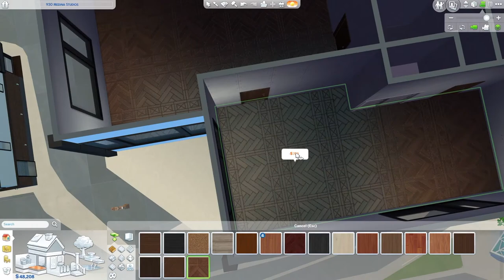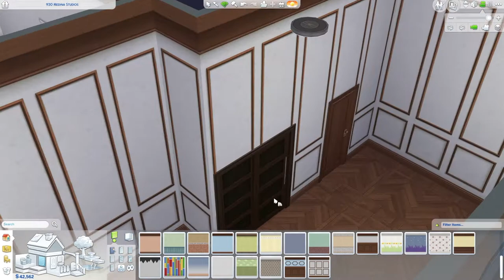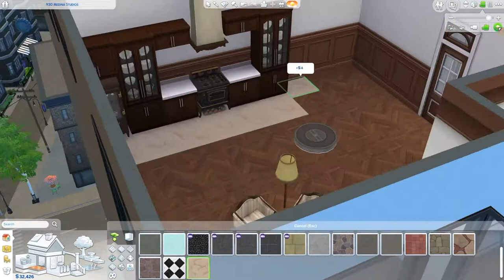Double Apartment - Sims 4 Speed Build - Part 1 - (The First Apartment)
Hey guys! I haven't actually recorded part 1 yet! :)

Props for SiimLoveer who drew my profile pic!